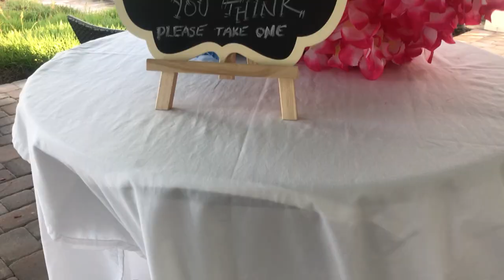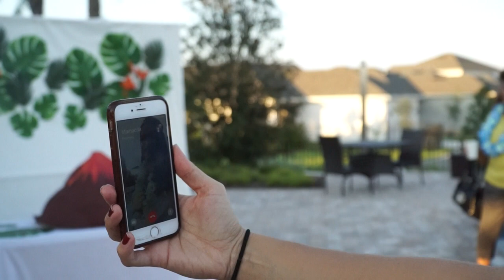Luau Gender Reveal!!! -- Surfer Bro or Pineapple Princess???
Big thank you to Gender Reveal Parties for our smoke bomb and thank you to all those who came out to celebrate with us! We had a lot of fun finding out the gender of our sweet little angel! Can't wait for all the adventures that lie in store for our little familia!